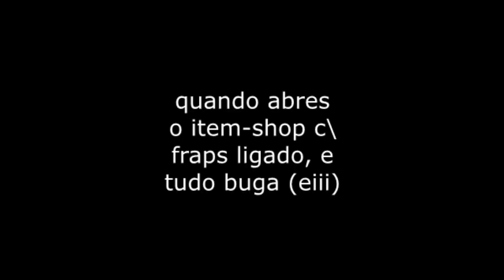[02] Metin2.UK - Abrir alguns Okey & Golden Chests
Skype: TaluniaMT2

TaluniaMt2

Servers:

Metin2 International - Talunia \ End

Metin2 Global EU - KANGASKHAN - Lycan Lv 95 - [OFF]

Metin2.PT - Zeyden & Jedzay Lv 75\80 - [OFF]

Venham jogar comigo, contactem skype\steam ou comentários nos vídeos!